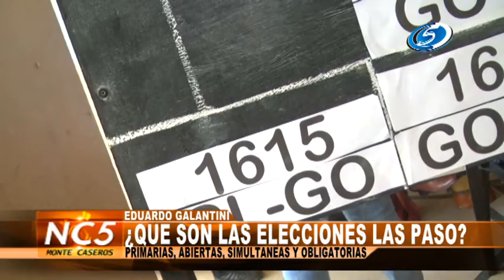¿Que son las Elecciones las Paso?